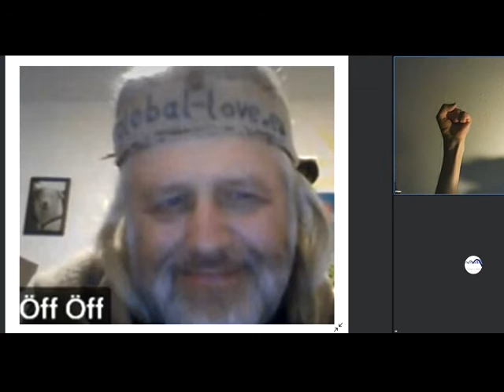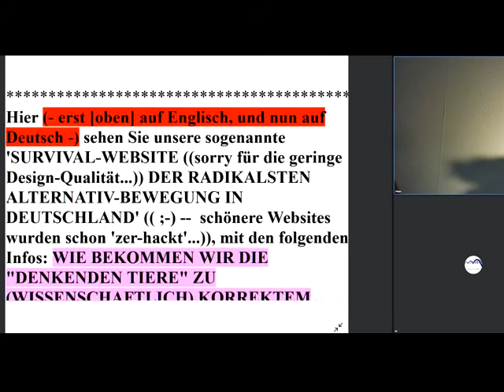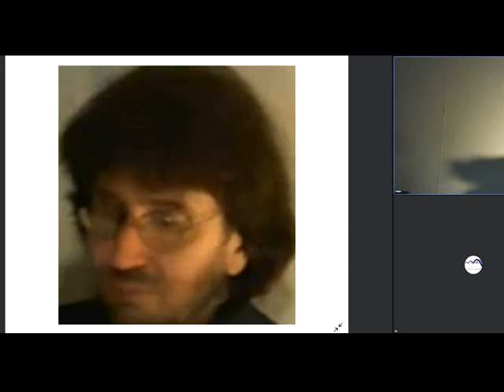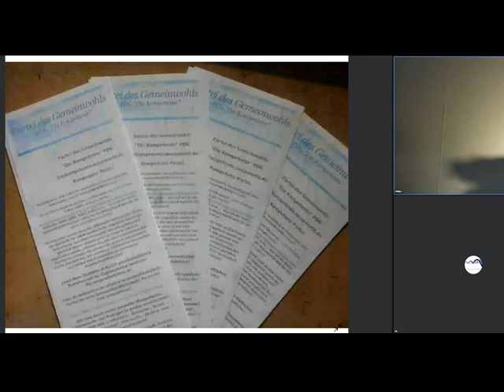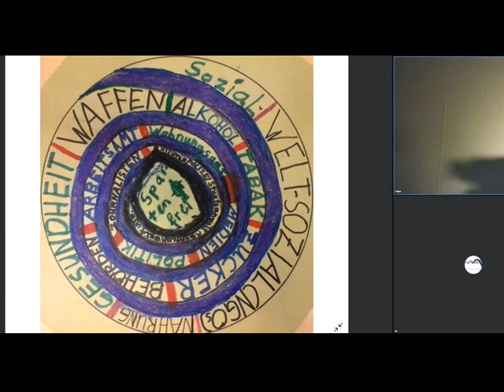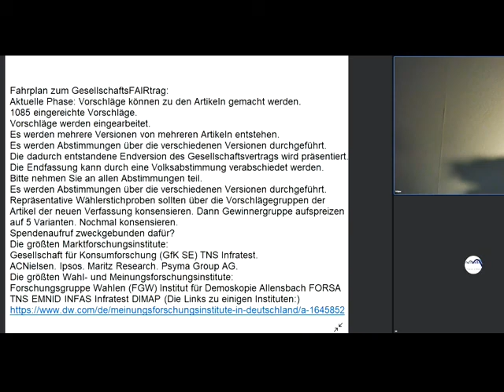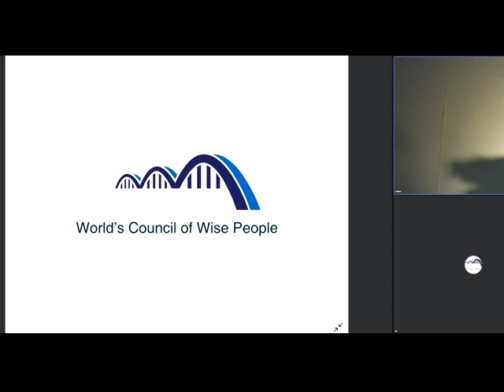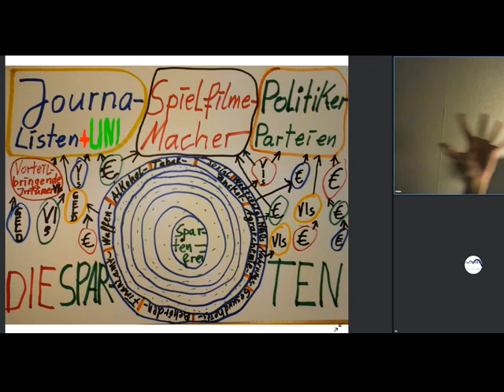Gemeinwohl-Ökonomie Christian Felber GWÖ +GWO NeS Weltrat+PDG+Gemeinschaft KölnSüd Thema bei NEW WEF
1019 Sofort mitdiskutieren/mitmachen/ mitl(i)eben siehe Linkliste weiter unten! Unser ganzes Fernsehprogramm: Siehe die PLAYLISTS! GemeinWohl-Ökonomie Christian Felber GWÖ GWO Gemeinwohlorientierte Wirtschafts-Ordnung der vom Weltrat als Ersatz für Marktwirtschaft / Kapitalismus - plus MrMarxismo inspirieren neue 1. GemeinWohlWirtschafts-Partei Partei des Gemeinwohls PDG NEW WEF = NEW World Economic Forum als Alternative zum Wirtschaftsforum Davos WORLD ECONOMIC FORUM Weltwirtschaftsforum Davos - Sahra Wagenknecht Oskar Lafontaine Fridays For Future Scientists For Future Extinction Rebellion XR Klimaliste Richard David Precht BGE Bedingungsloses Grundeinkommen Niko Paech Postwachstums-Ökonomie Greta Thunberg
Hans-Werner Sinn Dr. Markus Krall AfD Thilo Sarrazin Ulrich Kutschera Die Wirtschaftsweisen ( Sachverständigenrat ) ifo Institut Rainer Mausfeld Ulrike Herrmann Warren Buffett Luisa Neubauer Arnold Schwarzenegger Bundestagswahl 2021 Grüne SPD Linke FDP CDU ÖDP Volt Freie Wähler GGB Lahnstein Götz Werner Wladimir Putin Bill Gates Jeff Bezos Mark Zuckerberg Ende Gelände Jane Fonda Barack Obama Bernie Sanders Noam Chomsky Boris Johnson Elon Musk Larry Fink Kim Jong-Un Leonardo DiCaprio Xi Jingping Bürgerrat Volksabstimmung Mehr Demokratie Bürgerversammlung Carla Reemtsma Volksentscheid Bürgerrat Degrowth Ökologisch-Demokratische Partei Cradle2Cradle ZEGG Tamera Dr. med. Rüdiger Dahlke Jörg Spitz Prof. Dr. Heiner Flassbeck Prof. Norbert Bolz Osho Bhagwan Shree Rajneesh Sexuelle Revolution Freie Liebe Bonobos Freie Sexualität bi-interessierte Frauen poly-bisexuelle Frauen polybiamore polyamore Frauen-Gruppenehe Polyamorie Polyamory polyamorös polyamourös bisexualität ZEGG Zentrum für experimentelle Gesellschaftsgestaltung bad belzig

andreas popp
wirtschaftskrise 2021
ernst wolff
max otte
mr dax
inflation 2021
florian homm
daniel stelter
michael mross
eva herman
inflation
börse
dirk pohlmann
finanzcrash
enteignung in deutschland
alice weidel
weltwirtschaftskrise 2021
norbert bolz
roland tichy
geldentwertung 2021
hyperinflation 2021
the great reset dirk müller
friedrich weik
mross michael
markus haintz
herman & popp
herman und popp
horst lüning
bodo schäfer
great reset
pleitewelle 2021
vermögenssteuer
mission money
andreas beck
markus lanz
clemens fuest
raffelhüschen
der große reset
Impfung
ernst wolf
finanznews
krisenvorsorge
pleite
dax analyse
dirk müller corona
insolvenz
silbermatze
werner
christian lindner
indiana jones silber
krypto crash
pohlmann dirk
zusammenbruch
bitcoin kaufen
claus roppel
deutschland 2021
marc faber
markus koch
matthias clemens
silber prognose

dr.krall
friedrich und weik
bargeld
heiner flassbeck
liebscher und bracht übungen
rezession
bankensterben
enteignung in deutschland 2022
eva hermann
inflation deutschland
negativzinsen
euro inflation
heiko maas